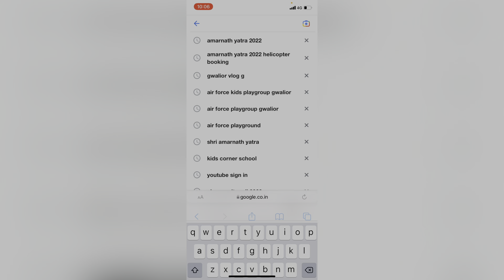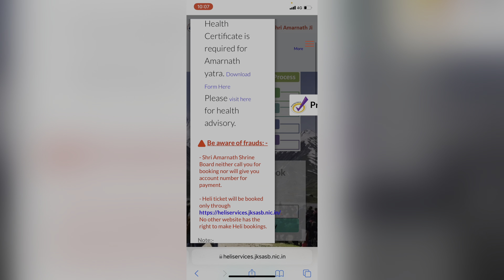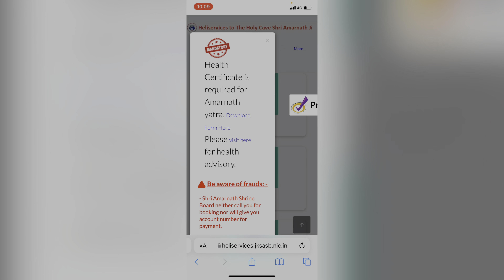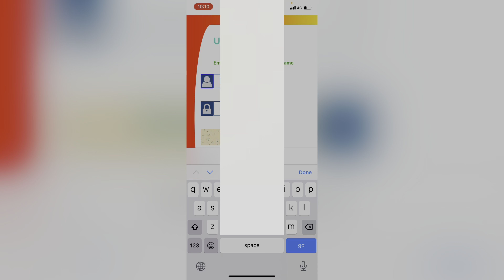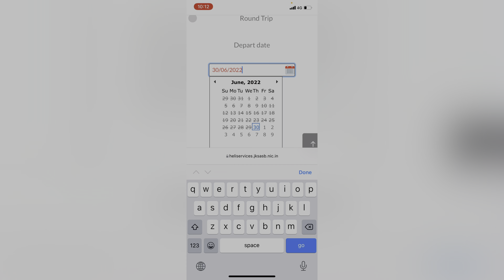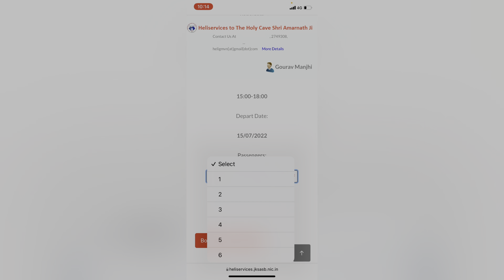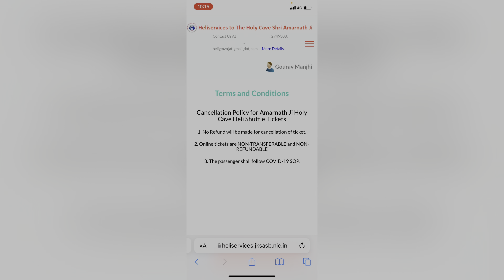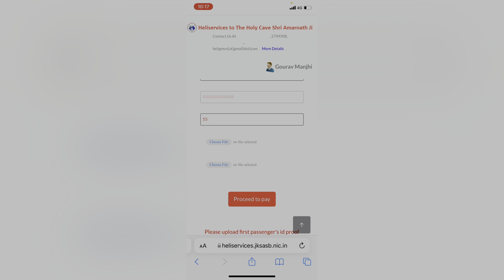श्री अमरनाथ यात्रा helicopter booking open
Link open helicopter book